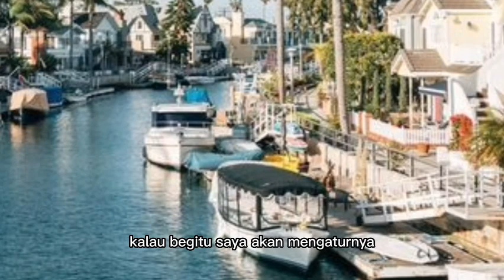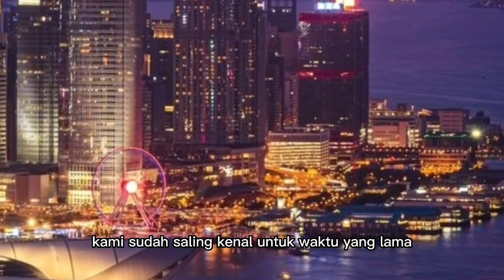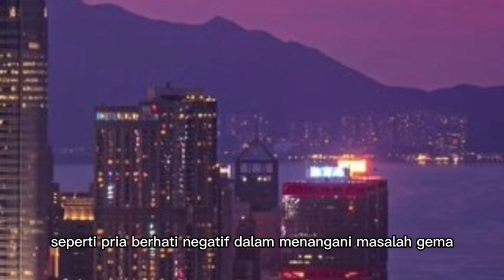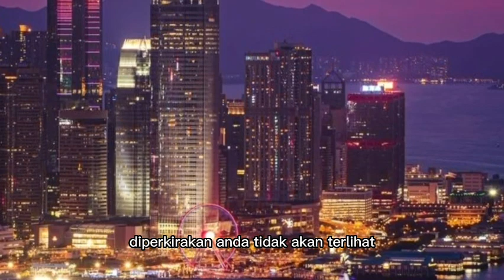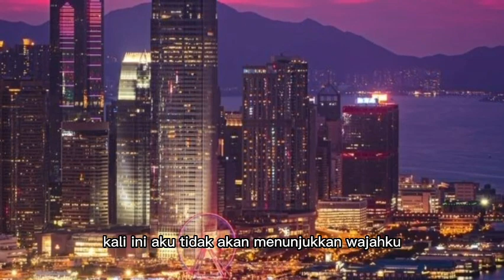PERSIAPAN KONSER GEMA AKAN DILAKSANAKAN BESOK !!! menantu yang diremehkan eps 2362